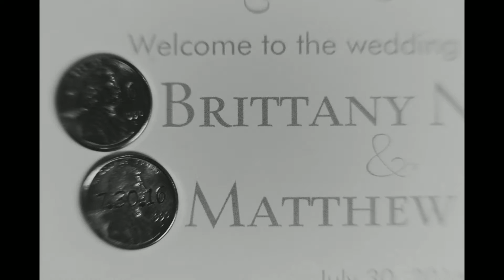Married. Brittany & Matthew